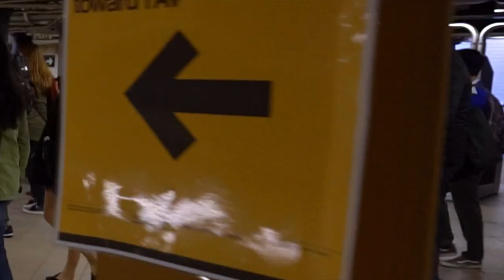NYC Pedestrian Analysis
Kobe Bryant's got this little show on ESPN+ where he analyzes basketball in detail.  "Details" is what it's called.  Whatever.  Anyway, I decided to do my own version.